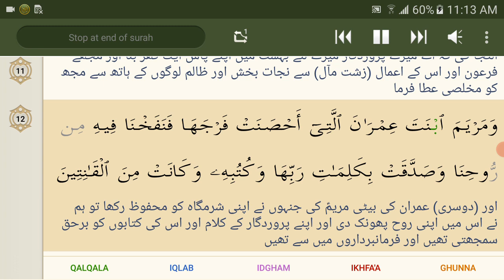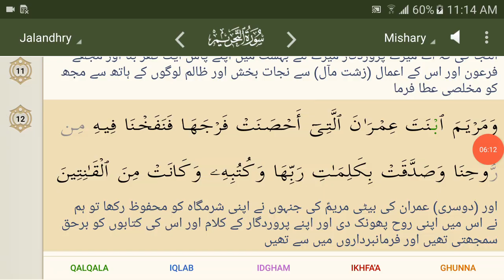66 at tahreem mishray